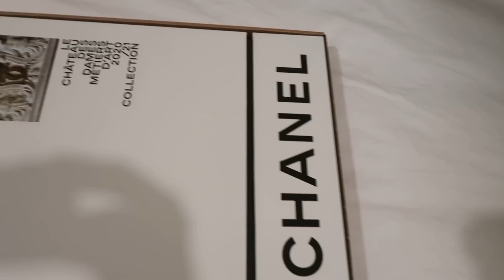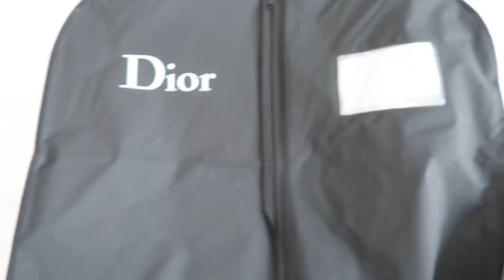$20,000 LUXURY HAUL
I bought a bunch of new AminaMuaddi heels, I received a gift from Chanel and did some more Dior damage. Shop what I bought below;

5. Cartier Bangle (Nail with diamonds)
6. Cartier bangle (Clash de Cartier)
7. Van Cleef Bracelet (mother of pearl)
9. Van Cleef bracelet (black onyx)
12. Bulgari serpenti viper bangle